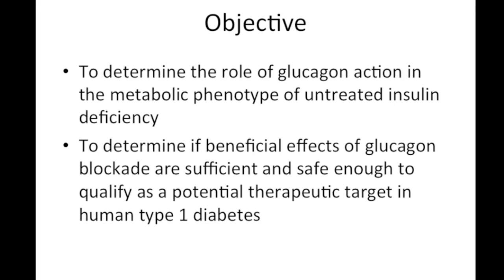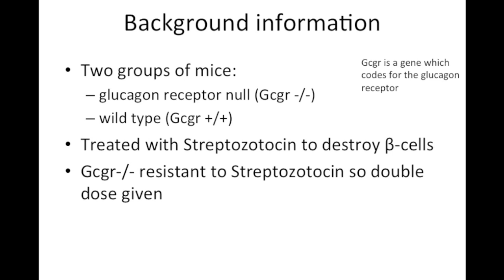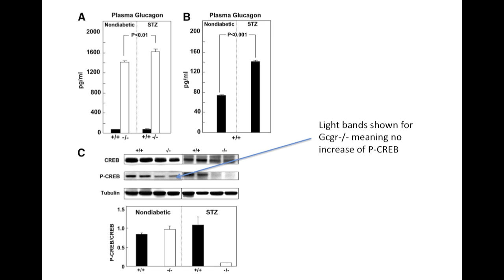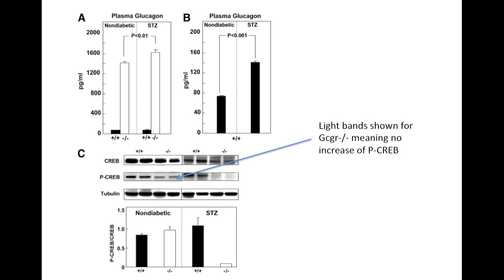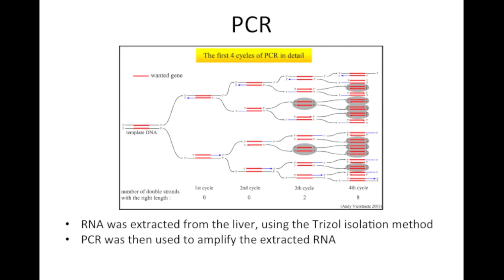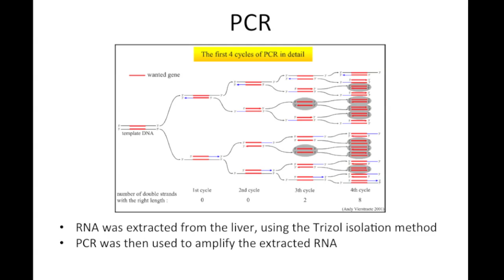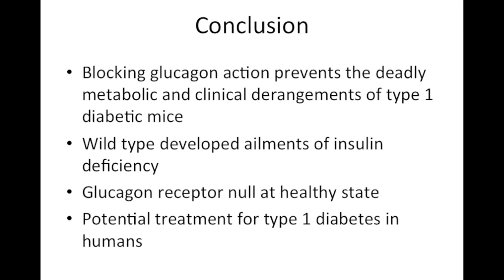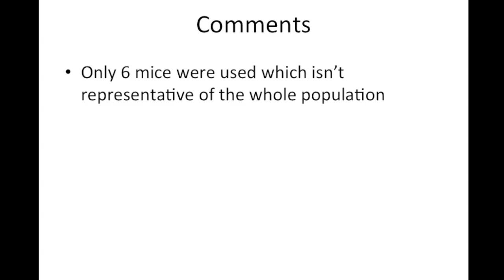Glucagon Receptor Knockout Prevents Insulin-Deficient Type 1 Diabetes in Mice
Linh Nguyen My u1142971
Huda Mahmud 1142799